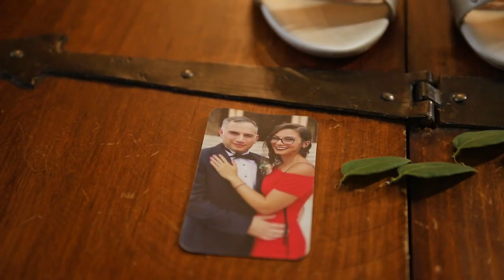Greek Wedding Trailer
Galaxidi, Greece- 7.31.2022